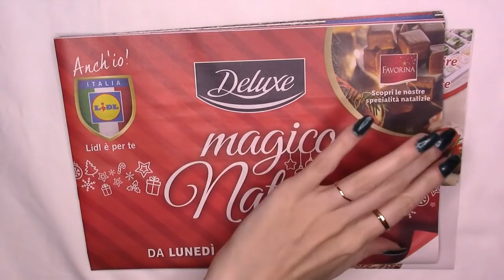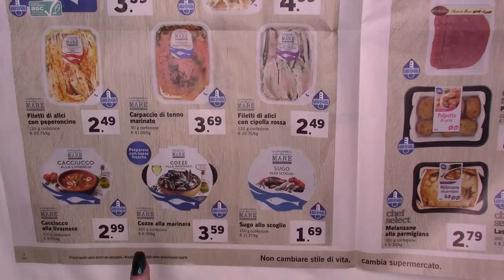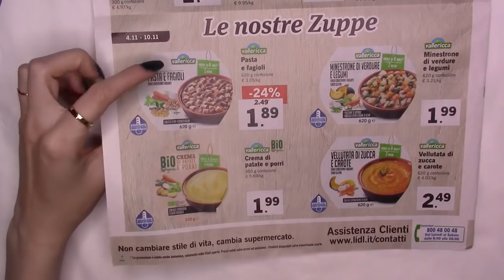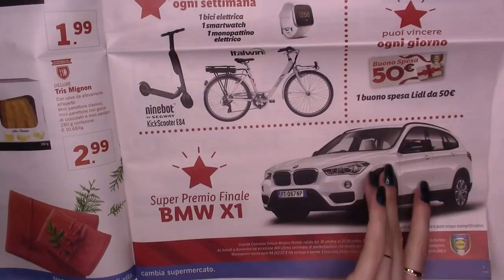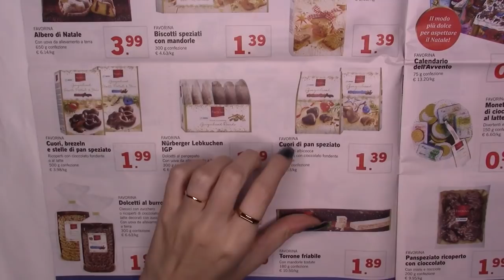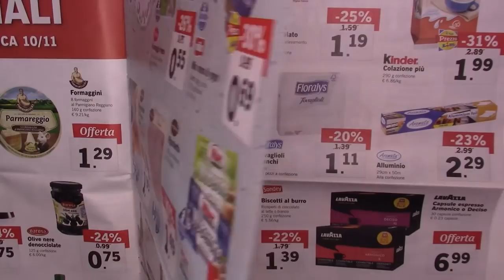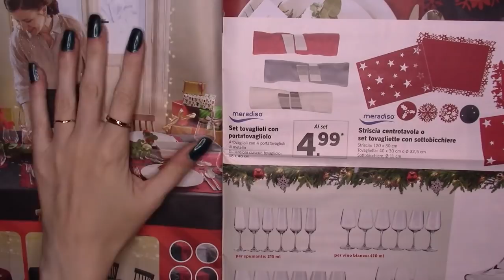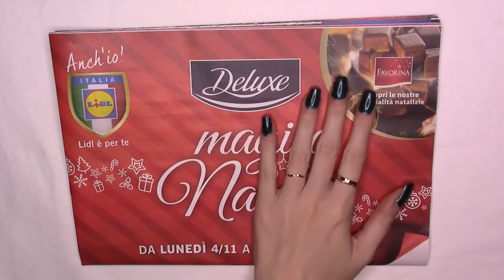SFOGLIAMO INSIEME CATALOGO LIDL NATALE 2019 ASMR